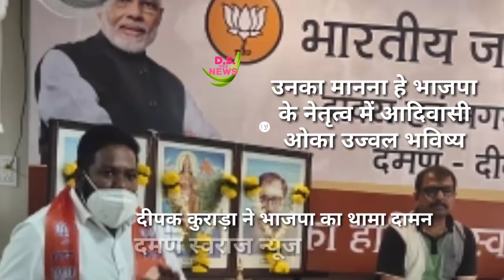2019 में लोकसभा प्रत्याशी रहचुके दा.न.ह. के दीपक कुराड़ा ने अपने समर्थकों के साथ भाजपा का थामा दामन ।